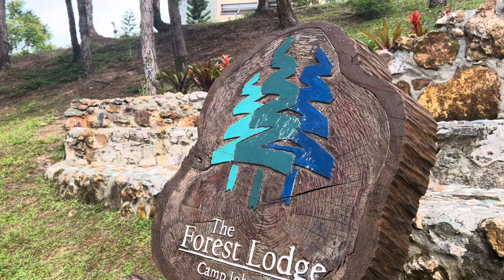The forest Lodge, Baguio City, Philippines, Walkthrough